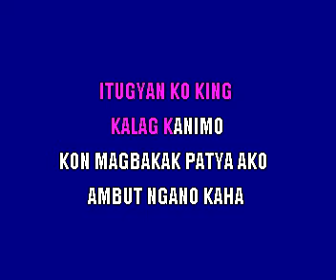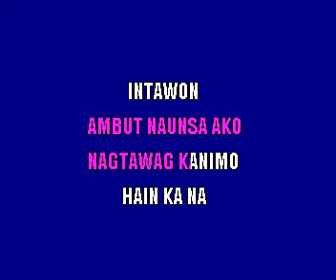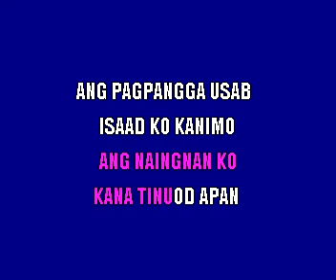Gibbs Cabaral Dolor Filipino Karaoke